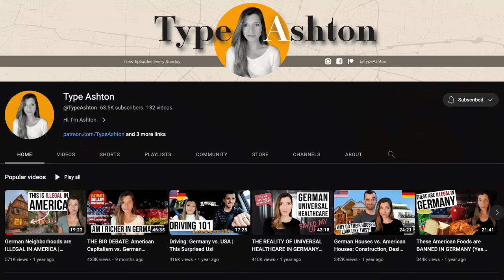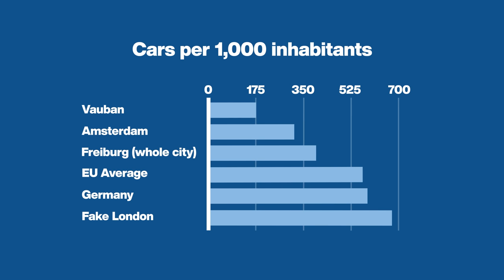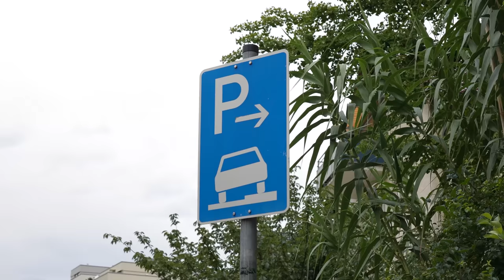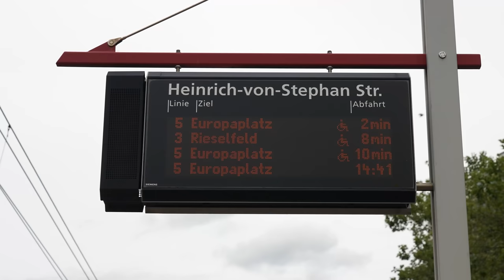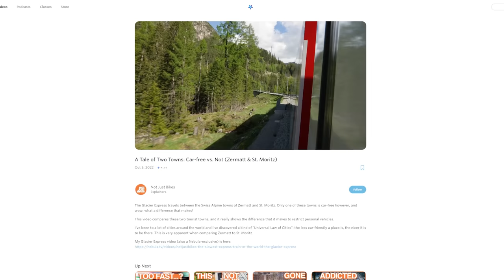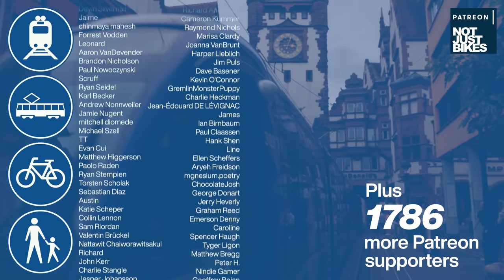Germany's "Green" City (with more bikes than cars!)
A Tale of Two Towns: Car-free vs. Not (Zermatt & St. Moritz)

NJB Live (my live-streaming channel): @njblive

“Missing Freiburg” - buildings destroyed
Future History

Freiburg: Germany’s futuristic city set in a forest - BBC Travel

Dichte von Personenkraftwagen in europäischen Ländern im Jahr 2021

Stock of vehicles by category and NUTS 2 regions

Freiburg's way to sustainability: the role of integrated urban and transport planning

This German neighborhood has everything. Except cars.

By Straßenbahn_Freiburg_Liniennetz_1.png: Grauer Elefantderivative work: Pechristener
This file was derived from: Straßenbahn Freiburg Liniennetz 1.png:

Car-free futures: How European cities are embracing green transport

Is this the greenest city in the world?

This video uses stock footage from Getty Images

Chapters

0:00 Intro
0:36 About Freiburg im Breisgau
1:06 Altstadt
2:14 Type Ashton
2:43 Destruction from WW2 and Cars
4:16 How Freiburg became so great
6:05 The suburb of Vauban
8:35 Other suburbs aren’t so great
9:10 Bicycle infrastructure
10:00 TRAMS!!
11:39 Getting out of the city
12:24 Freiburg Hauptbanhof
13:13 Why can’t we build like this today?
14:20 Car-free cities & Nebula
15:40 Supporter Shout-out